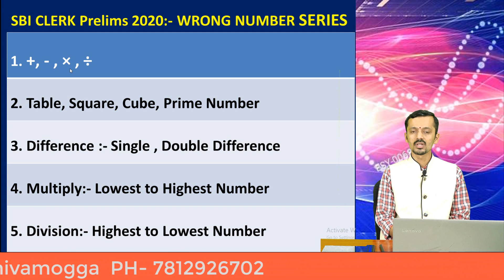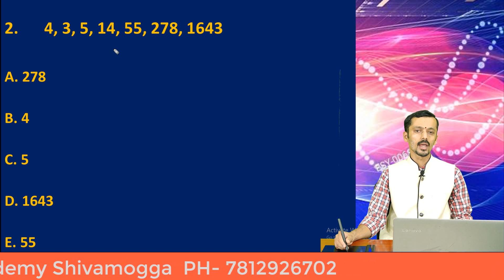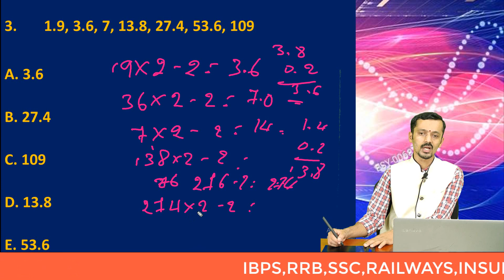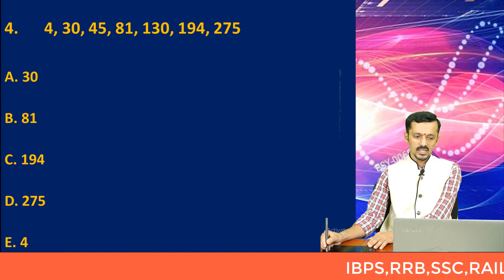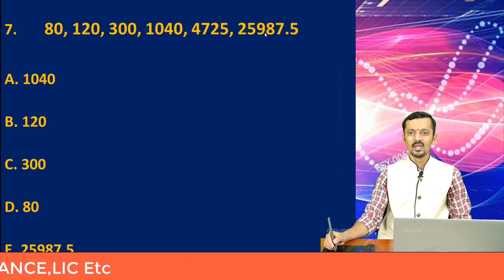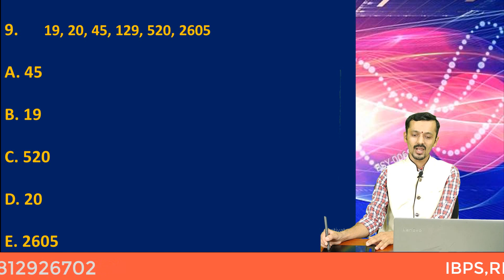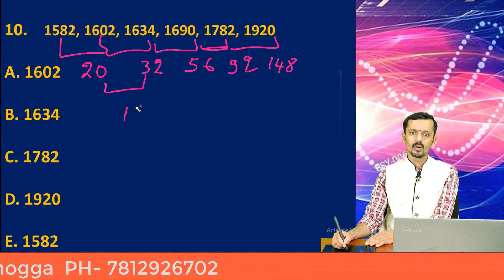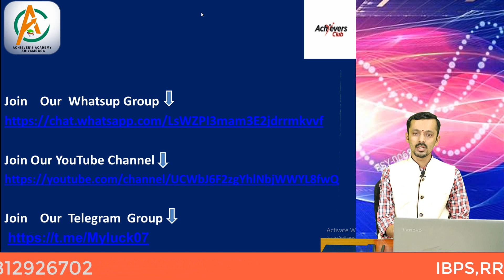Wrong Number Series Question Solved